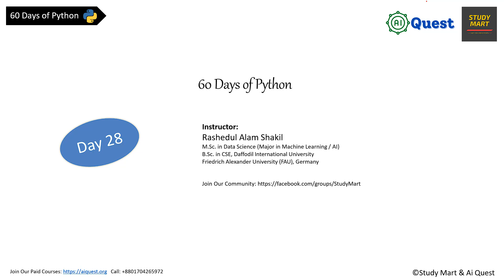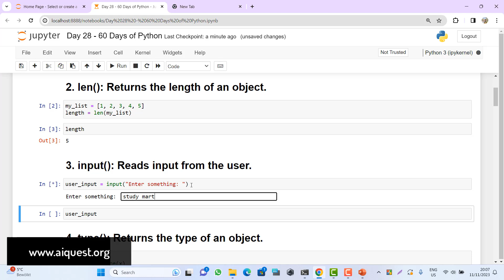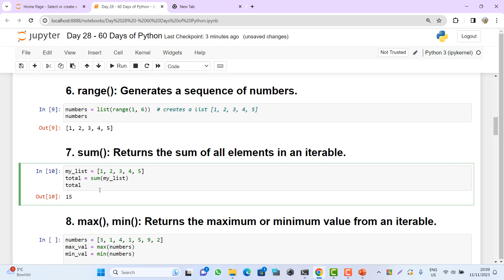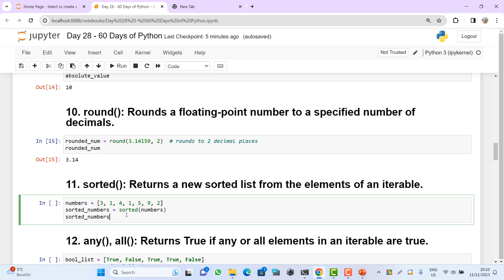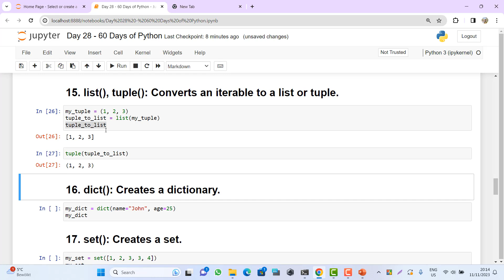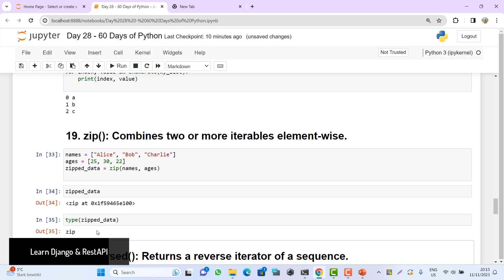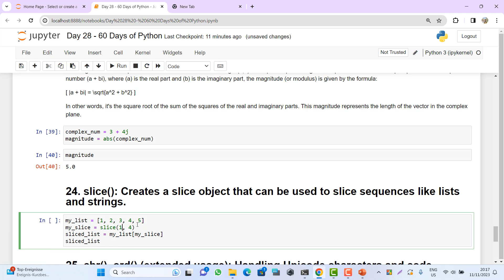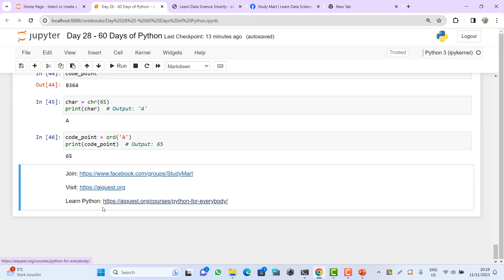Day-28🐍 60 Days of Python | Commonly used Built-in Functions in Python | Python Bangla Tutorials